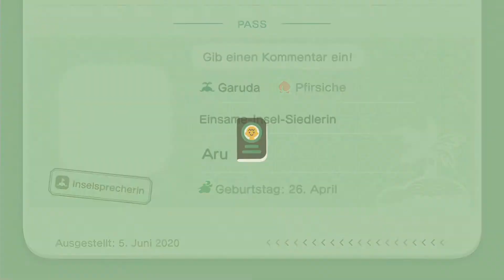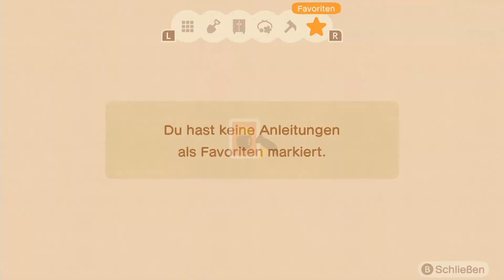Animal Crossing New Horizons #02 ★ Jäger und Sammler ★ Let's Test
Animal Crossing ist eine Lebenssimulation von Nintendo. Das Spiel wurde für die Switch veröffentlich
und ist der fünfte Teil der Serie.

HINWEIS
Wurde im Livestream gespielt, es wurde nur kurz angetestet um den Hype dieses Spiel zu
verstehen. Süße Charaktere, schöne Musik und ein Gameplay um zu entspannen und abzuschalten.